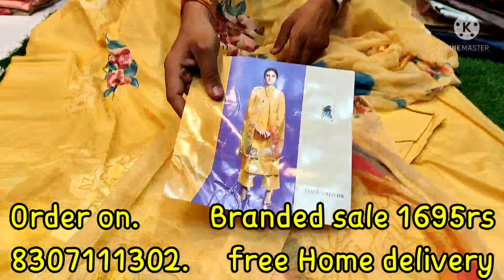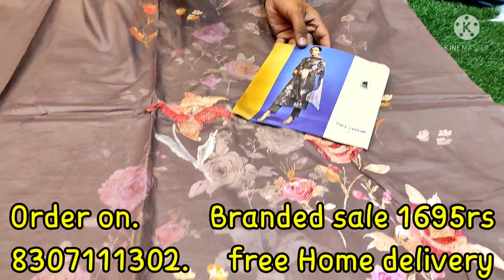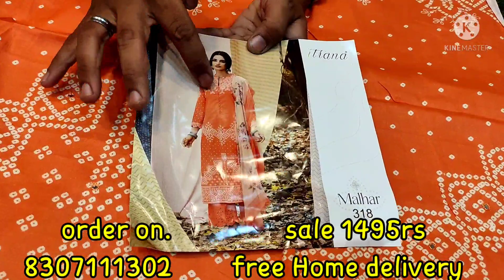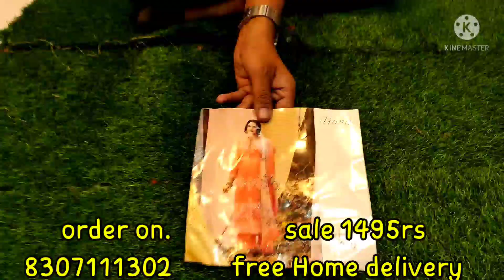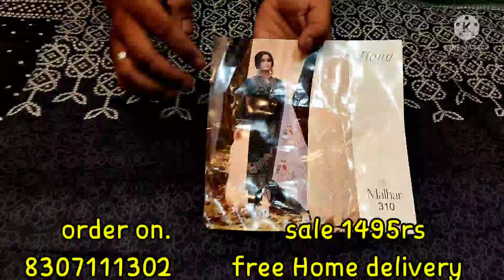स्पेशल डिमांड पे दुबारा ब्रांडेड सेल 🌹🌹order on 8307111302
रिपीट की सेल

फ्री होम डिलीवरी

payment and order on 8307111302

फ्री होम डिलीवरी

रामगोपाल क्लॉथ हाउस पंजाबी बाजार जींद 126102

सेल सेल